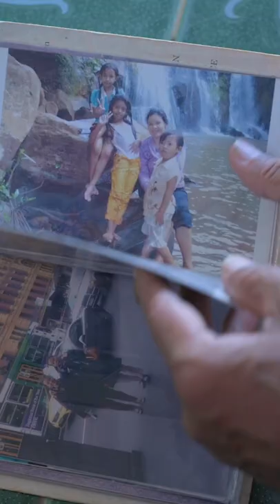Love Without Borders: The Story of Yoeuth and Chamroeun Who Fell in Love After Working with MSF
Yoeuth was just five years old when the Khmer Rouge seized power in Cambodia in 1975. During the turmoil that followed, she was separated from her family and alone. She joined others fleeing through the woods. “We ran away from the shells and couldn’t sleep at night,” she said. She eventually reached the refugee camps in Thailand. In 1987, when Yoeuth had just turned 17, she started studying everything she could on anatomy, basic health care, and midwifery at the hospital that Doctors Without Borders/Médecins Sans Frontières (MSF) had set up in the Khao Dang refugee camp.

Around that time, Chamroeun Ros also fled Cambodia and ended up at the same camp. He was interested in becoming a health worker and was being trained to work as a pharmacist by MSF. “I worked in the same place as Yoeuth and was interested in her. I knew that she had been separated from her parents since the time of Pol Pot. I fell in love,” he said.

However, Yoeuth didn’t notice Chamroeun and longed to return to Cambodia. In 1991, when the war between Vietnam and Cambodia ended, she returned alone. A few years later, Chamroeun returned and started looking for her by reaching out to friends. “I eventually met her and took her out to eat. We have been together ever since,” he said.

Together, they began working for MSF again in the Banteay Meanchey province to provide medical care for people living with HIV and AIDS. “We reached out especially to sex workers in the area and helped them make appointments for health check-ups at the clinic,” said Yoeuth. Chamroeun was again hired as a pharmacist and stock keeper. They worked with MSF until the early 2000s and have worked for other health care providers since then. They have now been married for 27 years and live with their three children in Cambodia.